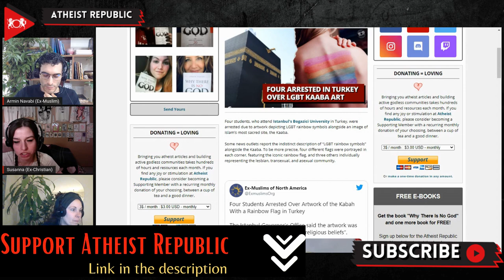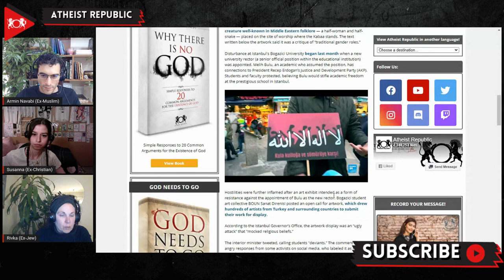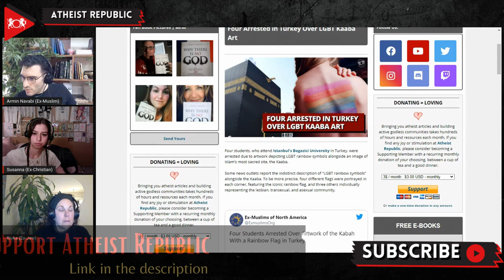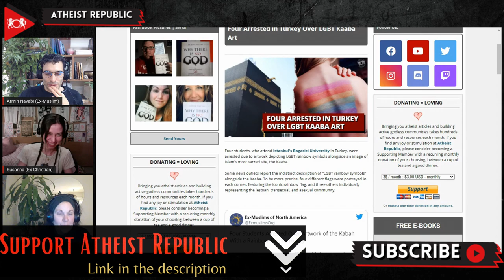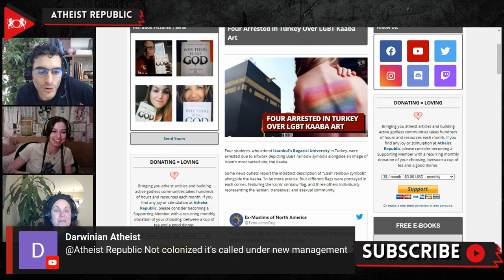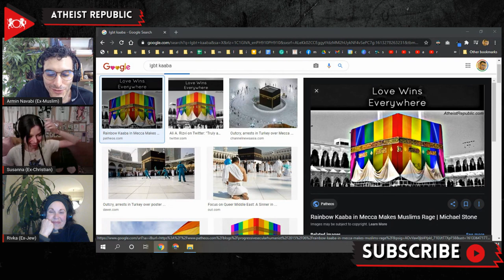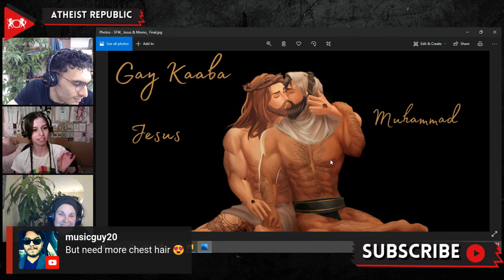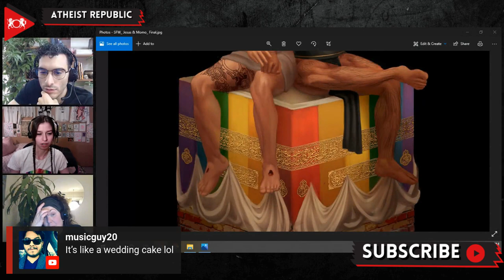Four Arrested in Turkey Over LGBT Kaaba Art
Four students, who attend Istanbul's Bogazici University in Turkey, were arrested due to artwork depicting LGBT rainbow symbols alongside an image of Islam’s most sacred site, the Kaaba. Some news outlets report the indistinct description of “LGBT rainbow symbols'' alongside the Kaaba. To be more precise, four different flags were portrayed in each corner, featuring the iconic rainbow flag, and three others individually representing the lesbian, transexual, and asexual community. These flags surrounded a creative depiction of the Shahmarana, a mythical creature well-known in Middle Eastern folklore — a half-woman and half-snake — placed on the site of worship where the Kabaa stands. The text written below the artwork said it was a critique of “traditional gender roles.” Disturbance at Istanbul's Bogazici University began last month when a new university rector (a senior official position within the educational institution) was appointed. Melih Bulu, the academic who assumed the position, has connections to President Recep Erdogan’s Justice and Development Party (AKP). Students and faculty protested, believing Bulu would stifle academic freedom at the prestigious school in Istanbul. The LGBT Kaaba art in question was submitted in an art exhibit intended as a form of resistance against the appointment of Bulu as the new rector.

Source:
Location: Turkey